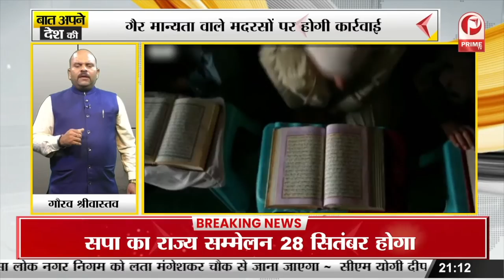यूपी में निजी मदरसों का सर्वे शुरू , गैर मान्यता वाले मदरसों पर होगी कार्रवाई || Prime Tv